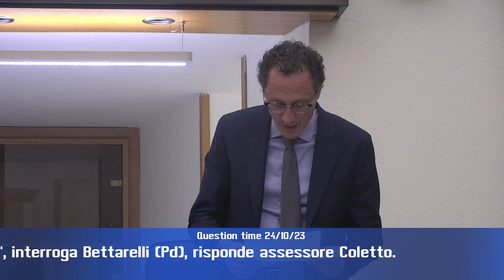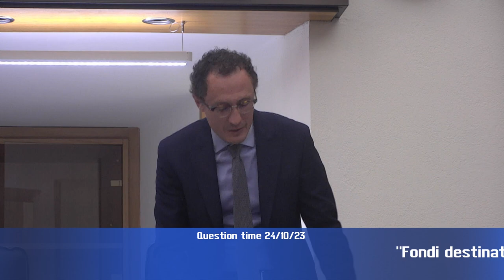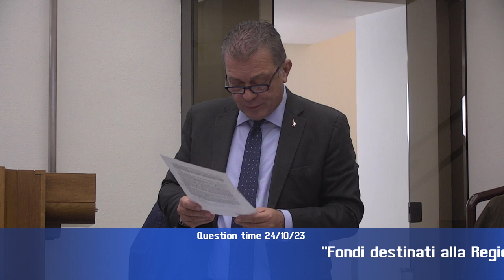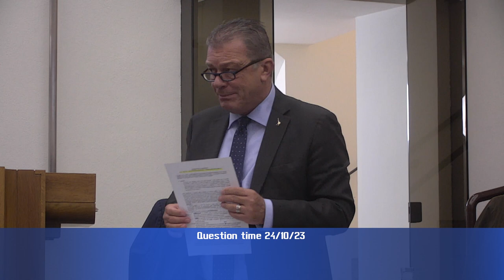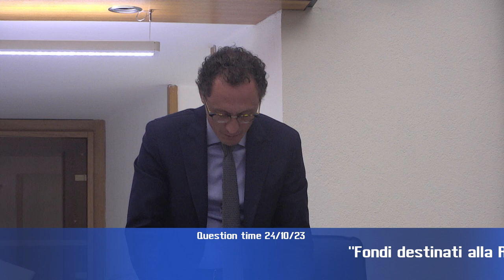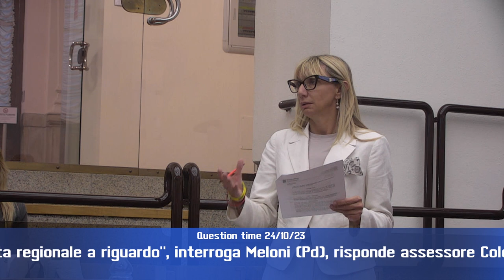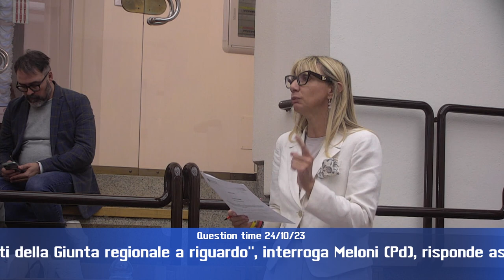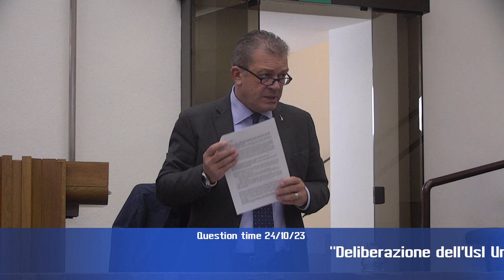Question time di martedì 24 ottobre 2023 - parte 3 di 4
“Fondi destinati alla Regione Umbria per la fibromialgia” – interrogazione del consigliere Michele Bettarelli (Pd), risponde l’assessore Luca Coletto;

“Esternalizzazione del servizio di soccorso territoriale 118 della Usl 1, postazioni di Città della Pieve e Passignano” – interrogazione della consigliera Simona Meloni (Pd), risponde l’assessore Luca Coletto